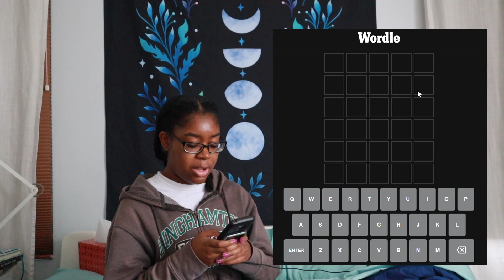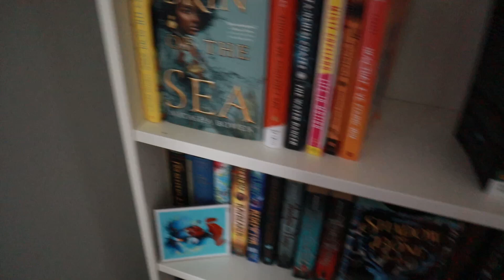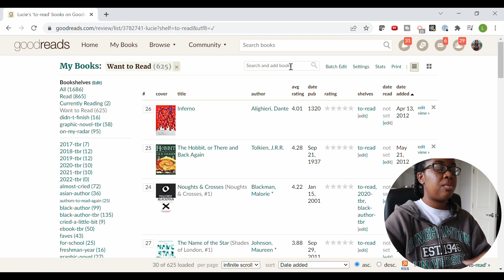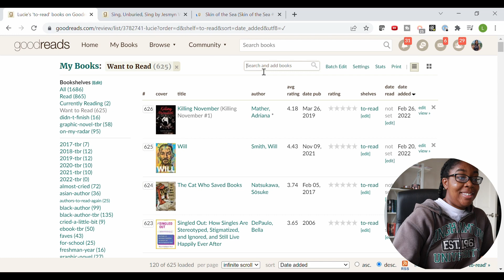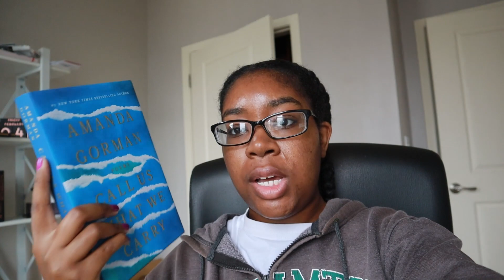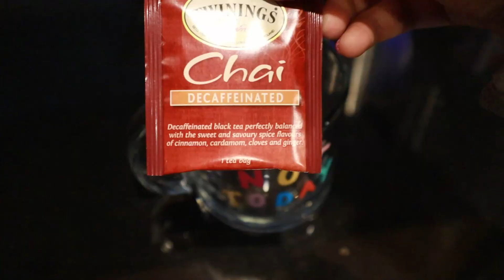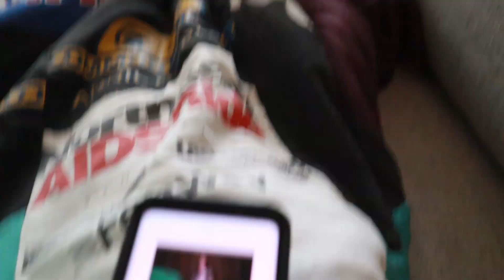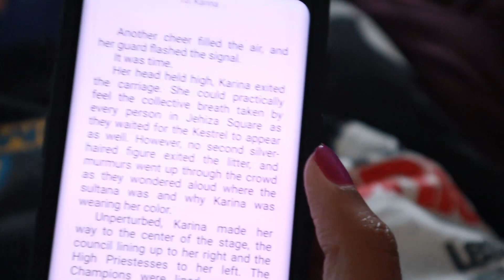Wordle Chooses My TBR | Black Author Edition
A video where I do the daily wordle and let it guide my tbr for the day!

Wish the New York times sponsored this lmao but you can play wordle

If you use this link you get a free audiobook and so will I :)

If this video made you want to buy a book consider using my bookshop store front

Both of these links are affiliate links which means I receive a small commission when you buy, but the price for you is the same whether you go through me or not :)